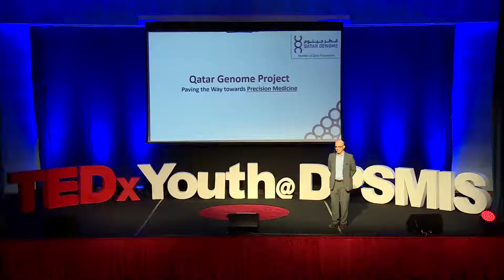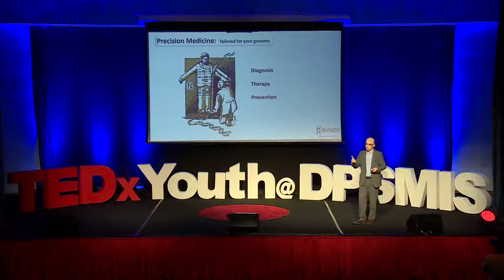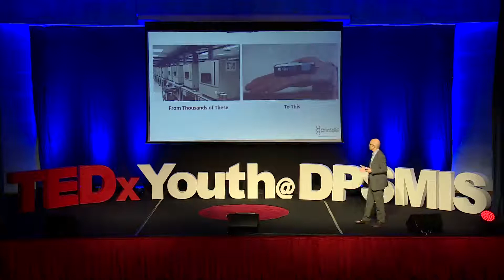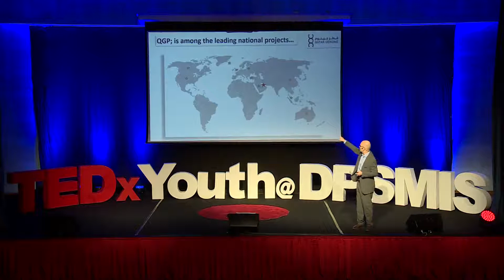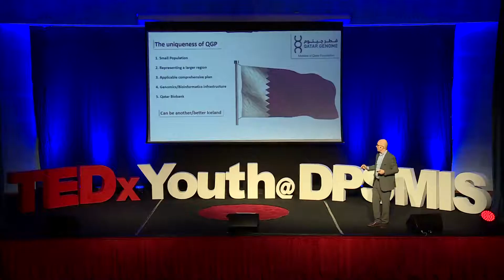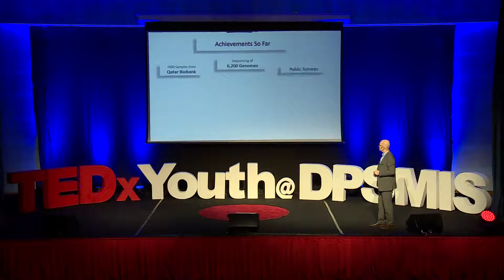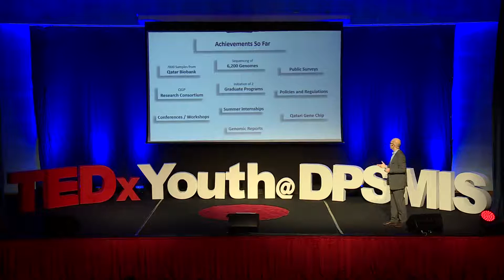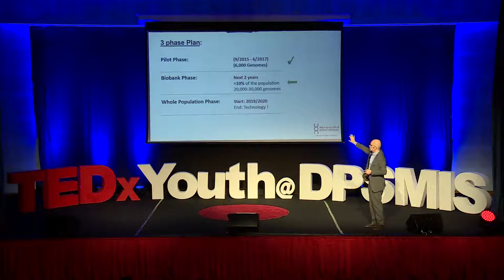Qatar Genome Programme | Dr Said Ismail | TEDxYouth@DPSMIS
TEDxYouth@DPSMIS 2017 This talk was given at a TEDx event using the TED conference format but independently organized by a local community.